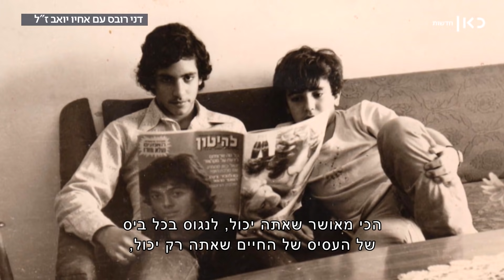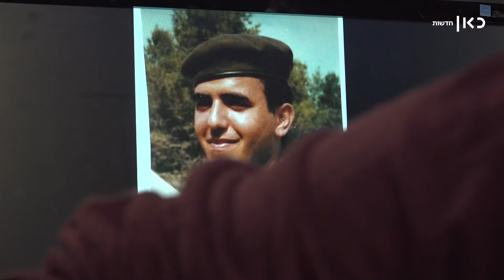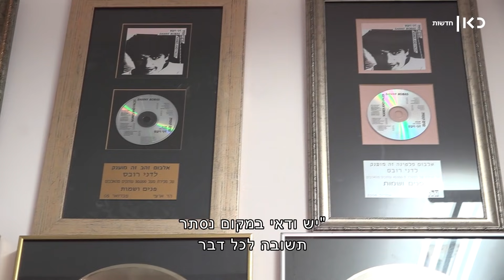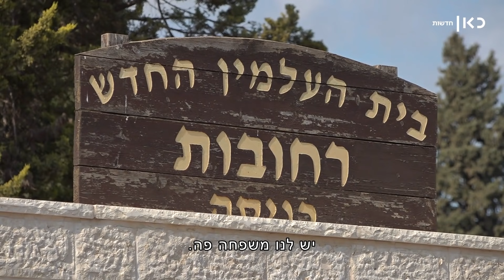אח רחוק מכאן: "מכתב קטן" הפך את האבל הפרטי לזיכרון של כולם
כאן חדשות | יואב, אחיו הצעיר של דני רובס, הובהל במלחמת לבנון הראשונה מספינת חיל הים לבית חולים. שם התגלה בגופו סרטן שלבסוף הכריע אותו. ביום האחרון של השבעה, כתב רובס את השיר "מכתב קטן", שהפך באופן שהפתיע אותו לאחד משירי הזיכרון האהובים בישראל. פרק 2 בסדרה של דנה הרמן - "זוכרים את השירים".